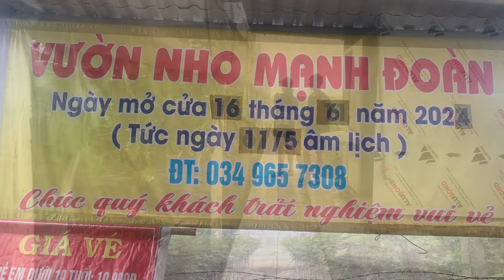THĂM VƯỜN NHO : MẠNH ĐOÀN THÔN CÁY. ĐOÀN THƯỢNG - GIA LỘC - HẢI DƯƠNG 3-7-2024